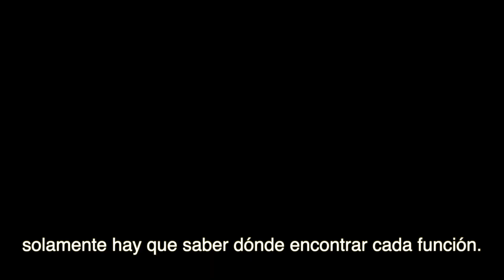Naturaleza 365 días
¿Quieres saber qué especies son protagonistas cada mes en GuaraSomontano?
Hemos preparado un calendario de naturaleza con el que cada mes podrás descubrir qué especies de flora y fauna son características de esa época del año.